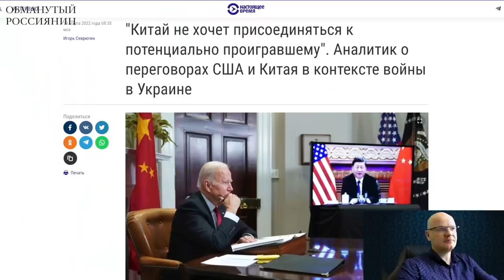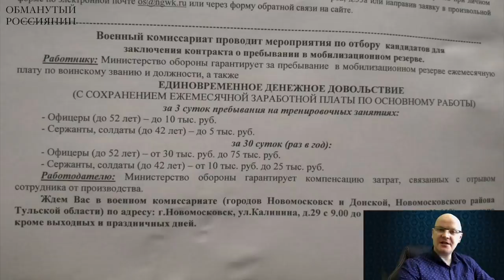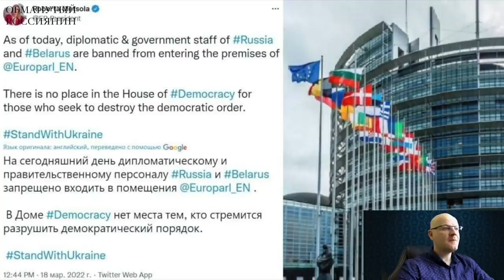Какую страну проZрали! По прихоти путина РФ самоликвидируется